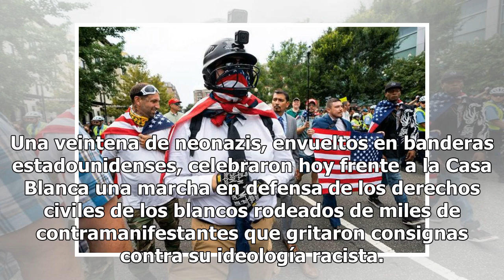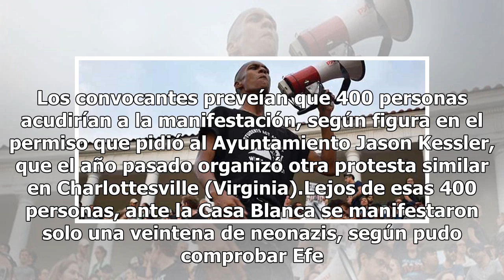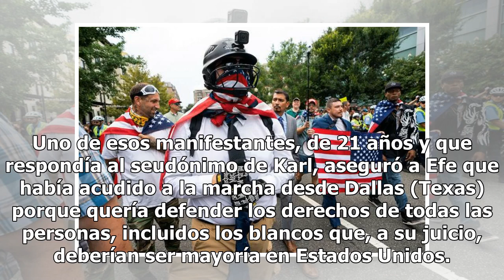Al menos 20 neonazis protestan en la Casa Blanca rodeados de contramanifestantes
Una veintena de neonazis, envueltos en banderas estadounidenses, celebraron hoy frente a la Casa Blanca una marcha en defensa de los derechos civiles de los blancos rodeados de miles de contramanifestantes que gritaron consignas contra su ideología racista. Para evitar enfrentamientos, la policía me...